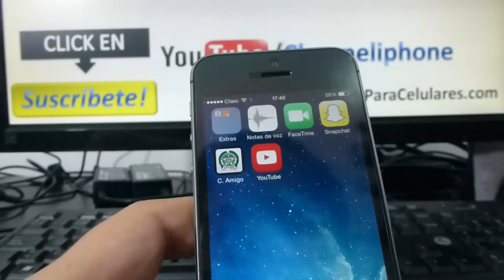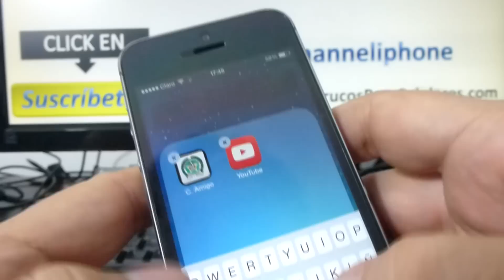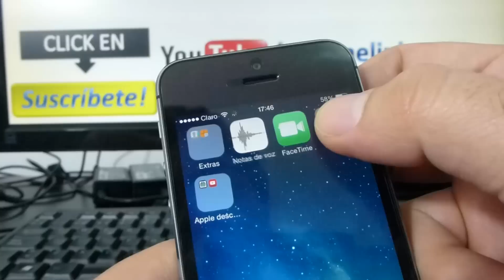Como Crear grupos o carpetas de aplicaciones para iPhone 5S 5C 5 4 iOS 7 español Channeliphone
accesorios y carcasas iPhone 6